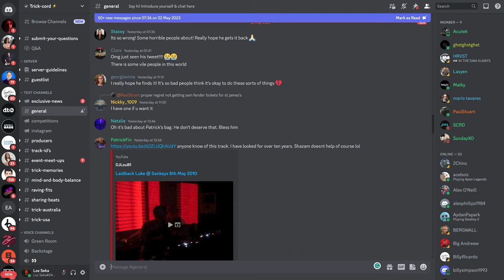Instagram Reels & Carousels like Patrick Topping | Insta Growth for DJs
Patrick Topping is brilliant on Instagram!  In this video, we'll crack the code and reveal the five essential steps you need to master to create a powerful Instagram strategy that's bound to make waves. Get ready to take your presence on Instagram to the next level and watch your Instagram followers soar!

We are here to guide you through the industry barriers and provide you with the blueprint to becoming a successful artist. Let's dive into Patrick Topping's Instagram strategies and help you achieve the same level of success!